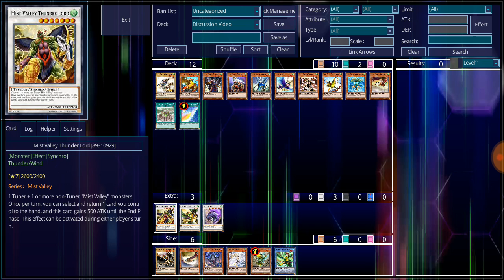Archetype Video: Mist Valley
Time to take a trip to the mist valley for the first wind archetype from the duel terminal series.

362,031,337

308,034,411